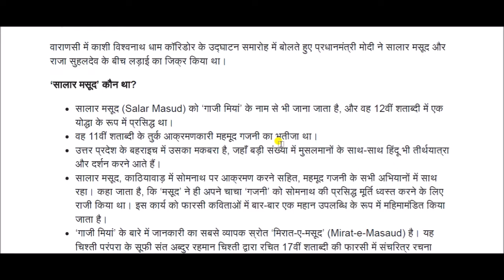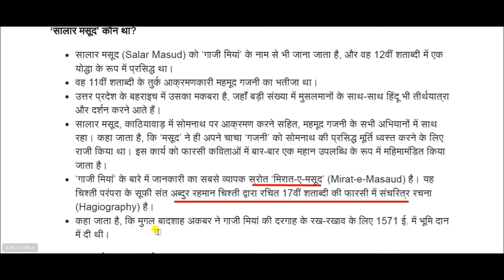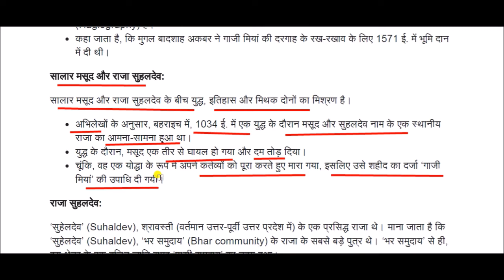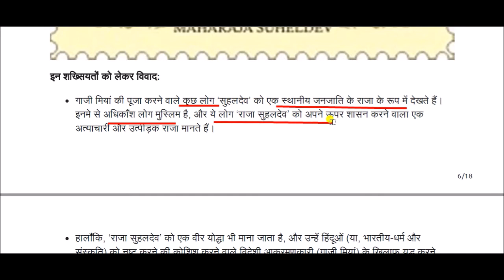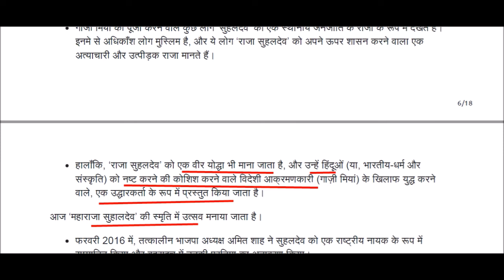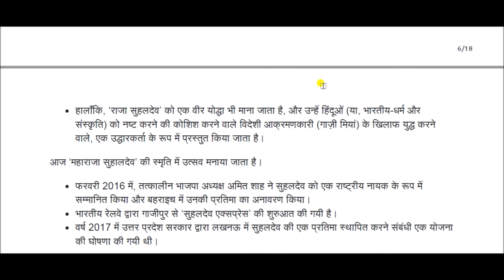सालार मसूद एवं राजा सुहलदेव के बीच युद्ध || War between Salar Masood and King Suhaldev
War between Salar Masood and King Suhaldev for All Competitive Exams like SSC, Railway, IB, Bank, UPSC, BPSC, MPSC, PCS, etc.